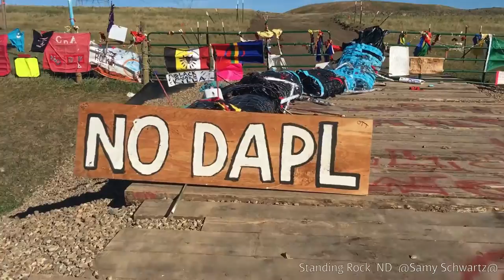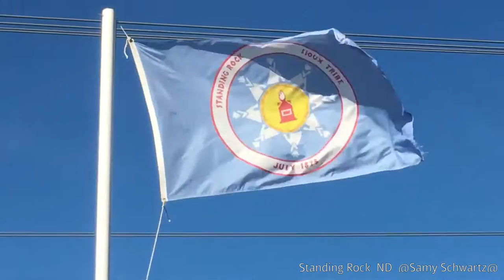La Entrada Principal hacia los trabajos de Oleoducto DAPL Bloqueado con Banderas & Maqueta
Esta es La entrada al Camino por donde se esta construyendo el Oleoducto de DAPL en Dakota del Norte , esta bloqueada por Cientos de Banderas de Las 280- Tribus de Estados Unidos y Canada . Los Guerreros Rojos instalaron una maqueta de la Víbora Negra así la definen los Indígenas a el Oleoducto